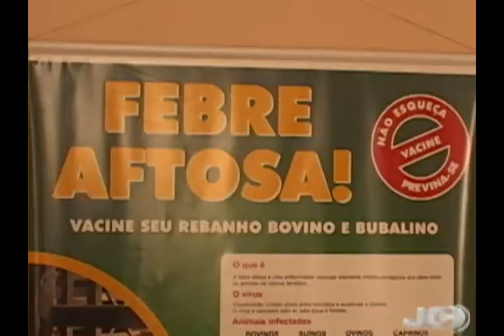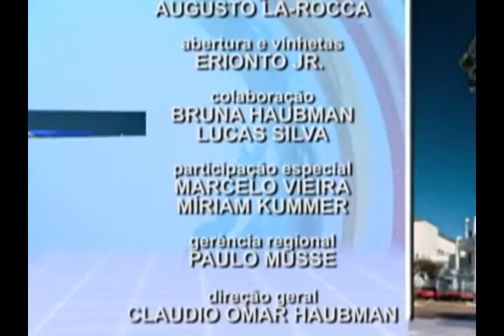Jornal da Campanha 06 11 12 3° Bloco